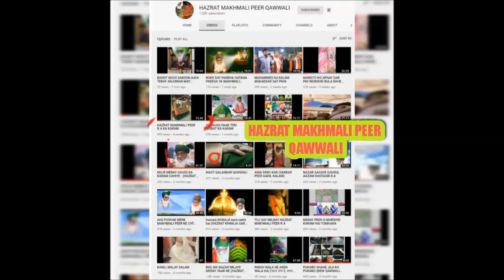MERA PEER TO KALMAY WALA HAI